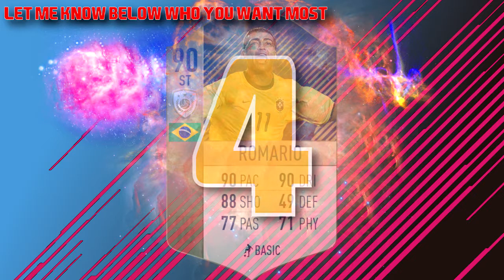NEW FIFA 19 LA LIGA ICONS AND LEGENDS??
Could these players be Icons and Legends in Fifa 19? Let me know what one you want to see in the game!

FIFA 18 TOTW PREDICTIONS
FIFA 18 TOTW 5 PLAYERS IN PACKS
FUT 18 I PACKED A TOTW !
FIFA 18 TOTW PACK OPENING
FIFA 18 TOTW 5 PACK OPENING
TOTW 5 PREDICTIONS FIFA 18
FIFA 18 - TEAM OF THE WEEK 5 PREDICTIONS
FIFA 18 TOTW 5 PREDICTIONS
FUT 18 TOTW  5 PACK OPENING
FIFA 18 BEST PACK OPENING EVER
FIFA 18 WINTER UPGRADES
FIFA 18 BIGGEST WINTER UPGRADES
FIFA 18 BIGGEST PREMIER LEAGUE WINTER UPGRADES
FIFA 18 BIGGEST SERIE A WINTER UPGRADES
FIFA 18 BIGGEST LALIGA BBVA WINTER UPGRADES
FIFA 18 BIGGEST BUNDESLIGA WINTER UPGRADES
FIFA 18 BIGGEST LIGUE 1 WINTER UPGRADES
FIFA 18 BIGGEST WINTER DOWNGRADES

welcome to the best fifa 18 road to glory episode 1! In this FIFA 18 RTG ep 57 I will show you the best way to start fifa 18 ultimate team with no money! How to start fifa 18 ultimate team without spending money! Today, I show you how to make coins on FIFA 18 and introduce you to fifa 18 how to make coins from squad building challenges easy guide!